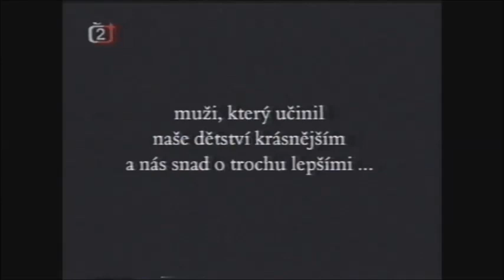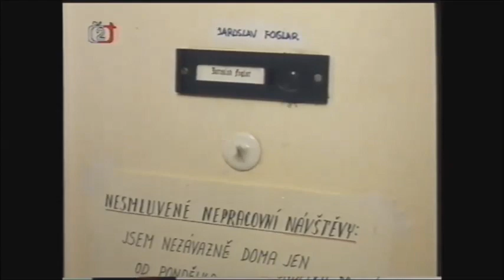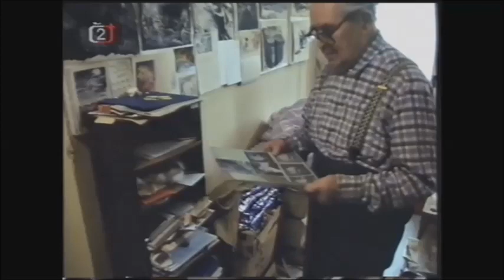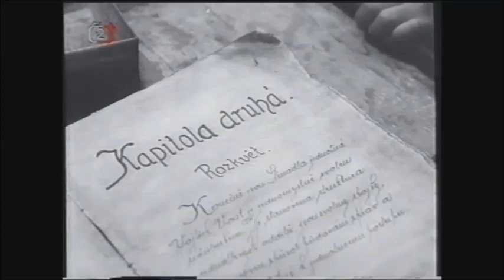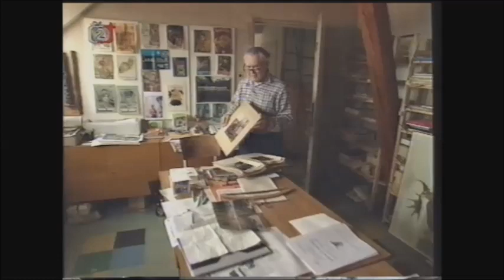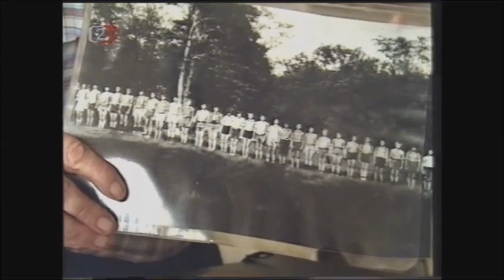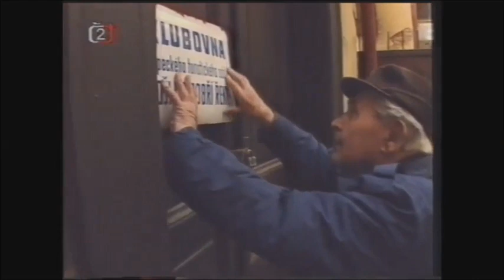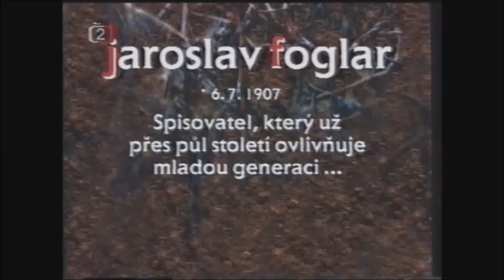Jaroslav Foglar - Jestřáb 1/4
Večer na téma Jaroslav Foglar.
Komponovaný čtyřhodinový pořad z dílny České televize. Uvidíte filmy a ukázky: Záhada hlavolamu 1969, Záhada hlavolamu 1993, Cesty za modrým světlem 1986, Cesty za modrým světlem 1992, Návštěva u Jaroslava Foglara, Tábor Černého delfína, U Šmejkalovic ohrady aneb Večer na počest Jaroslava Foglara, Česká soda i archivní materiály vontské organizace.
Dramaturgie Magdalena Bičíková
Asistenti režie Eva Kosinová a Karel Eskalik Hrivňák
Zvuk Michal Holubec
Střih Katarína Geyerová
Produkce Renáta Králová
Vedoucí výroby Alexej Guha
Kamera Jan Strimpl
Námět, scénář a režie Petr Kotek
Vyrobila tvůrčí skupina Radima Smetany a Vitězslava Sýkory

Kvalita odpovídá stáří videokazety. Na začátku kousek nesynchronní, místy chybí obraz.